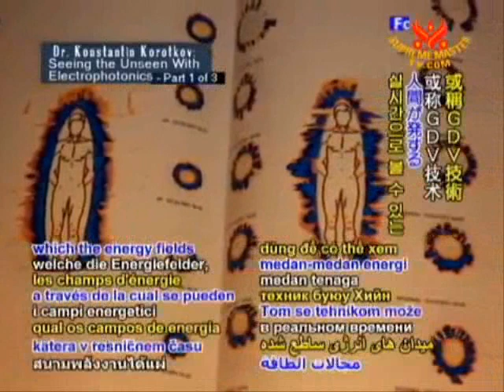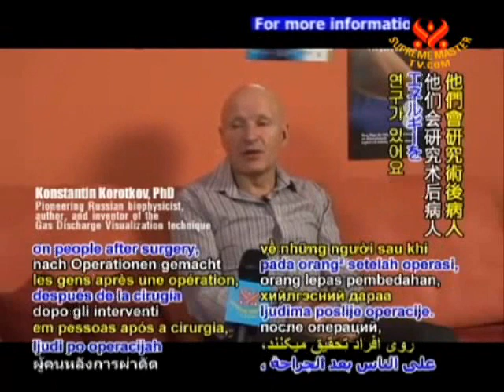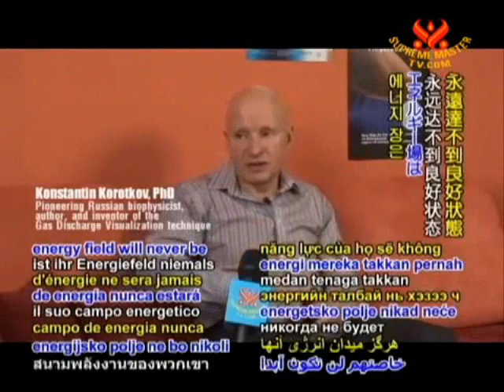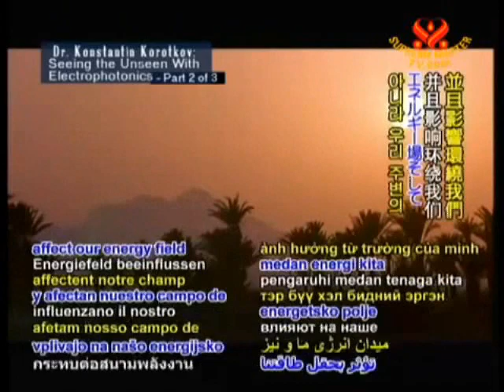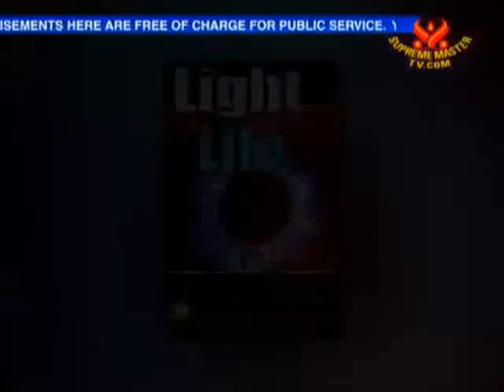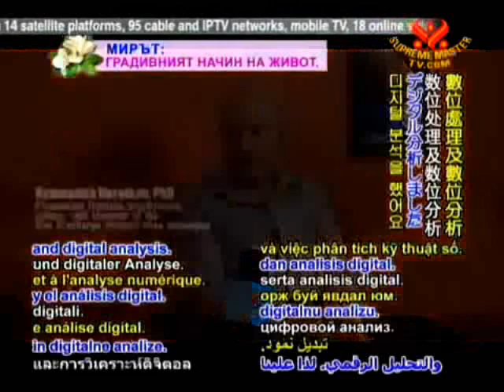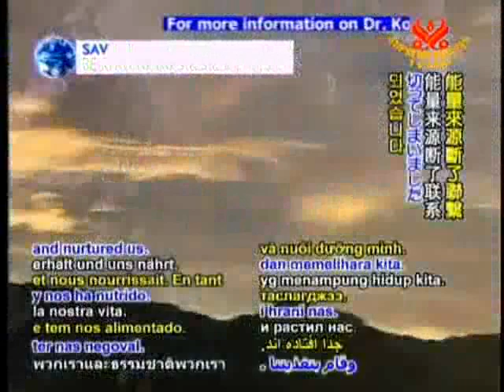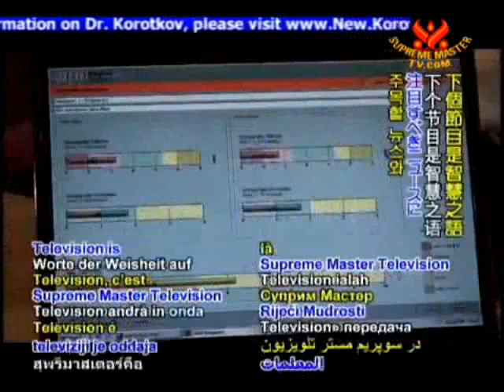Universal Energy - Hydrogen Gas Discharge Visualization [GDV]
*Creative Commons* software data that programs information... [See More]:

A scientific system for healing, treating, curing, and altering (dis)ease of the Energy field or aura via Hydrogen's Photons (e.g. Electrophotonics, BioElectrography.